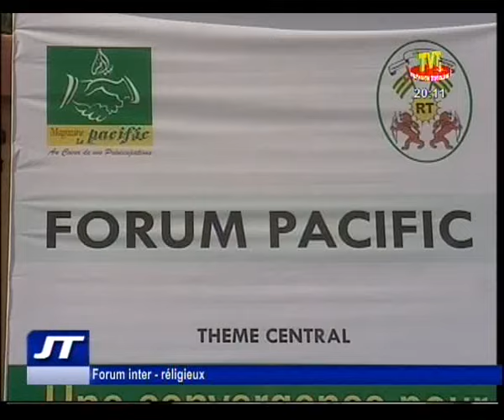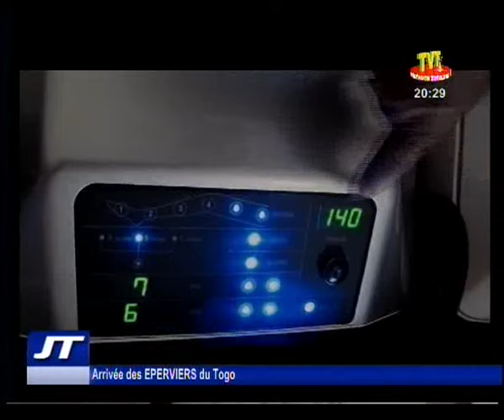Journal du 4 juin 2016